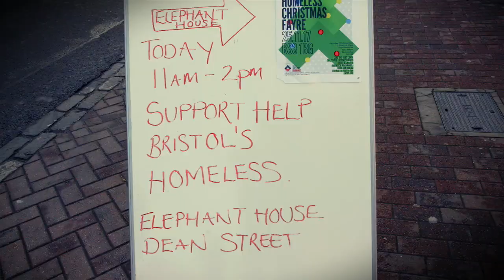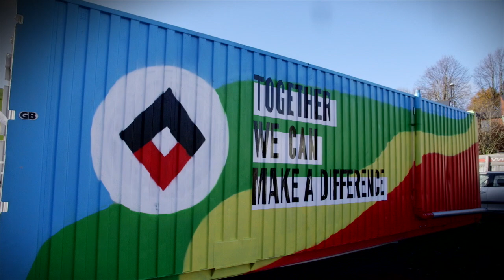Bristol Gold Star Awards 2017 - Jasper Thompson